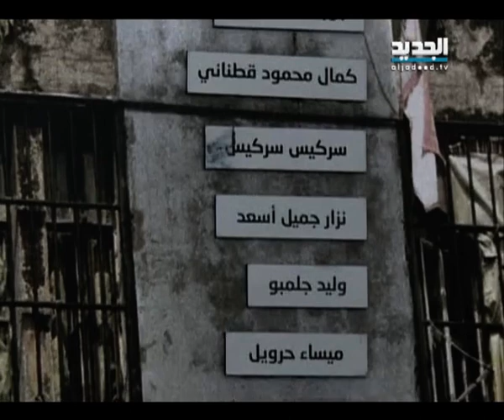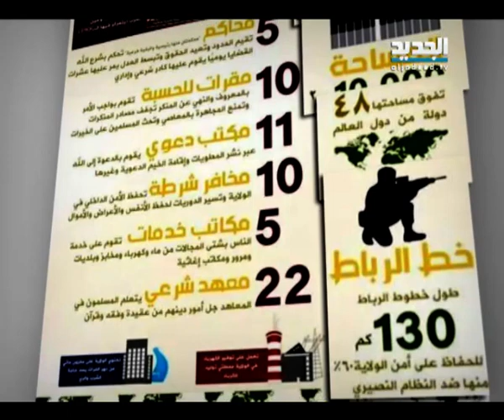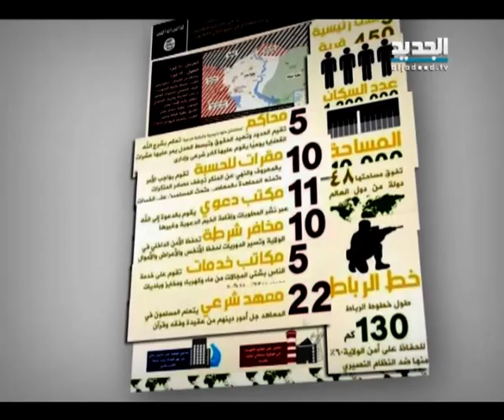النشرة المسائية 01 - 07 - 2014